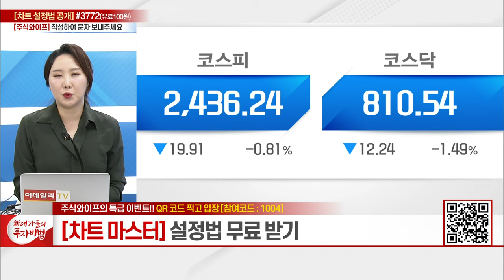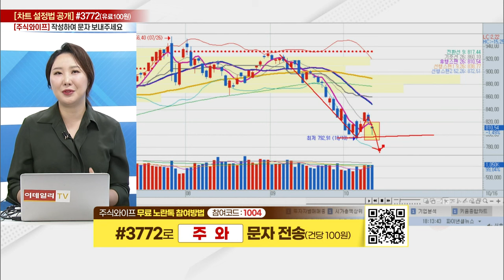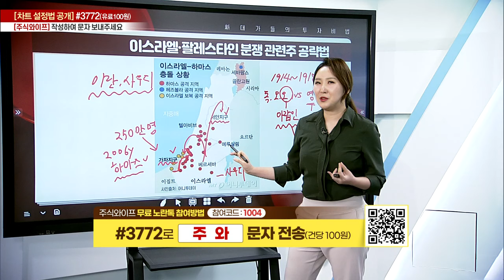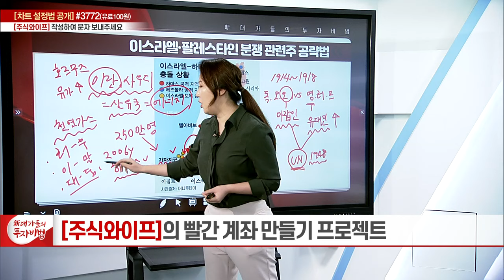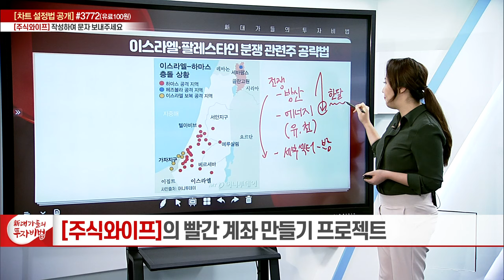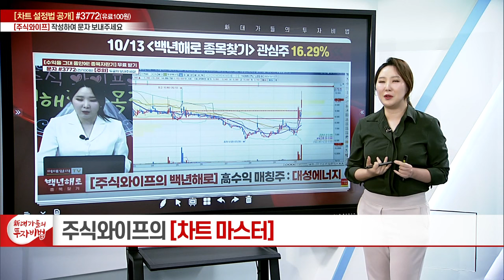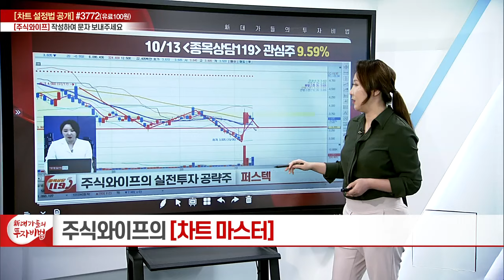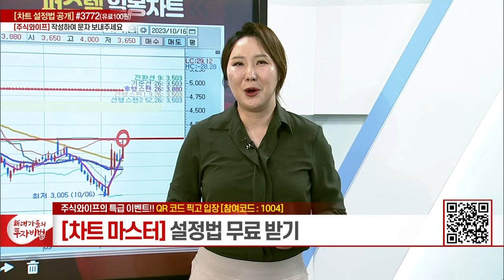전쟁 관련주 공략법_주식와이프의 차트마스터 26강_대가들의 투자비법 (20231016)